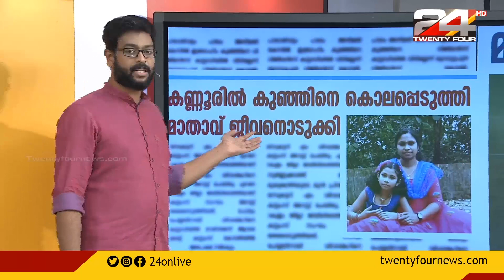ഇന്നത്തെ വാർത്തകൾ, നാളെത്തെ പത്രം | TOMORROW NEWSPAPER